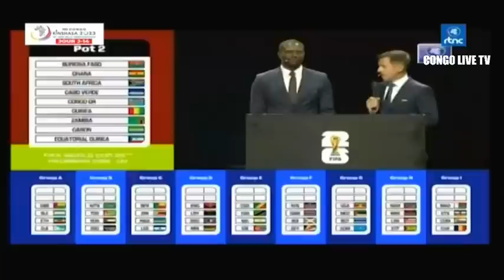🔴RDC : SUIVEZ LE GRAND JOURNAL DE CE VENDREDI LE 14.07.2023 RTNC EDITION 13H30